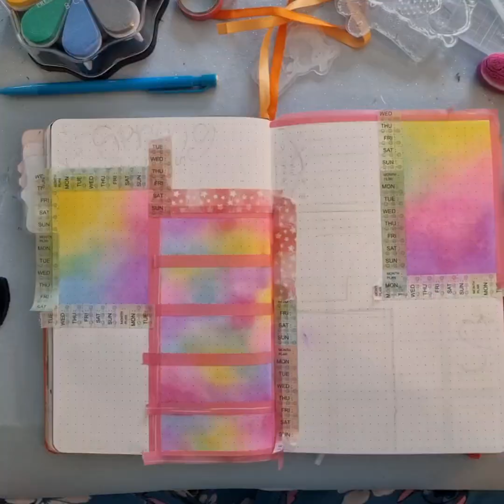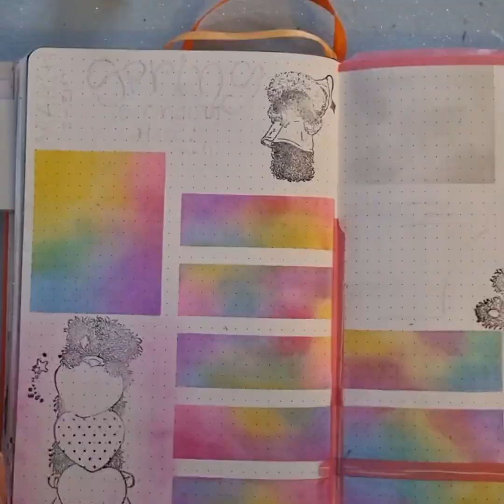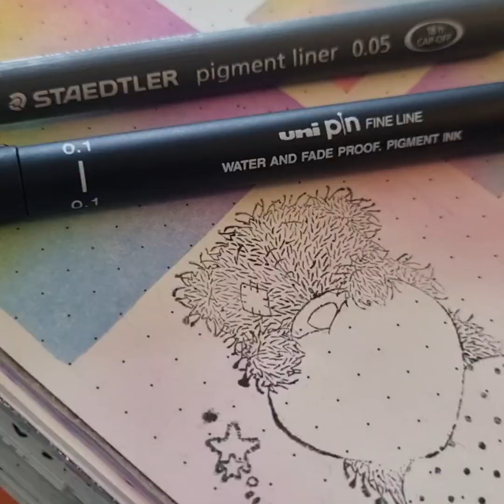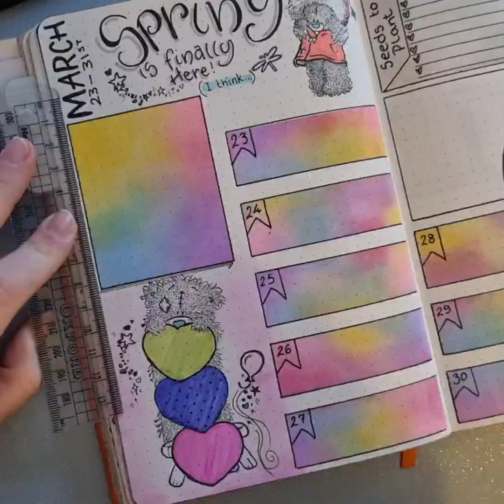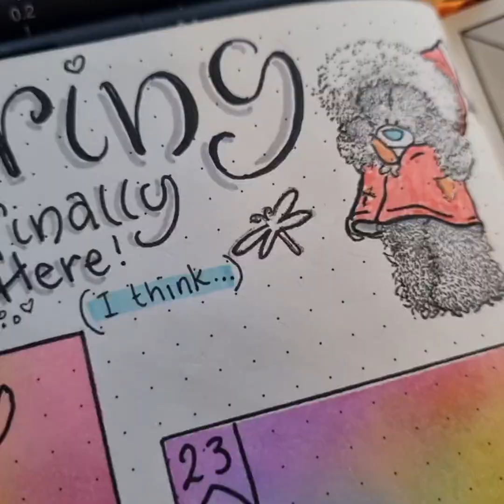Ink pad layout 4 a bujo. Using ink to create rainbow backgrounds 4 journals that dont bleed through!